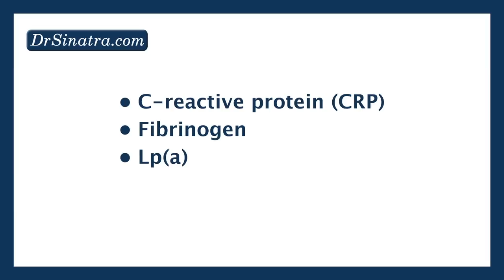VIDEO: Family History of High Cholesterol | drsinatra.com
Learn from cardiologist Stephen Sinatra why a family history of high cholesterol doesn't mean you are destined for heart disease, and what you should know instead.